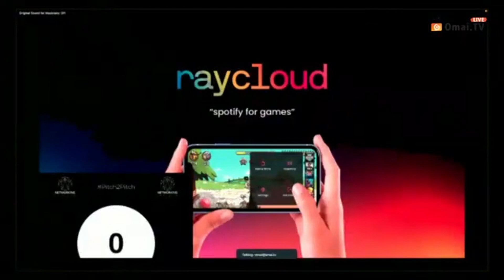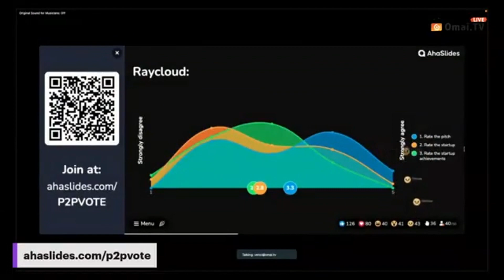Pitch2Pitch S3E5 at Gurko Panorama Theatre Hall - Raycloud Pitch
The Startup Pitching Competition Pitch2Pitch, Each startup has got 1-minute pitch to impress 5 investors.
Raycloud is an open and scalable subscription-based cloud gaming platform that provides the largest library of Indie Games in the cloud.
It provides fiat and crypto payment processing, deployment and web3 integration to developers and a hassle-less user experience for players.